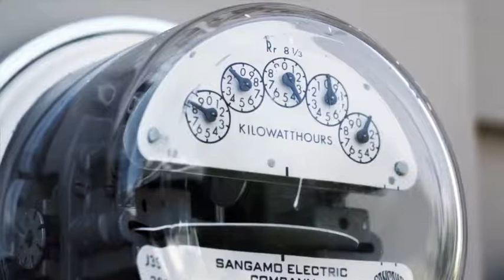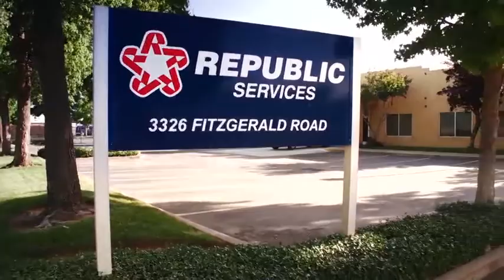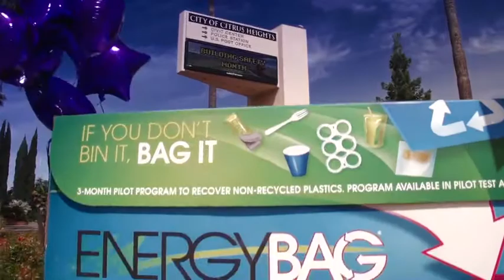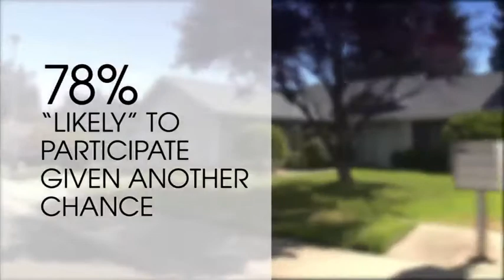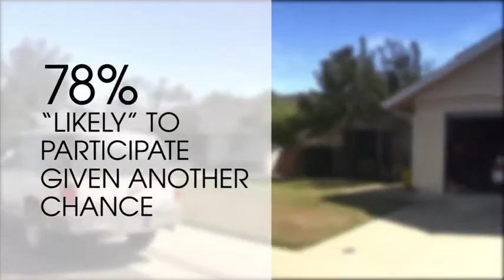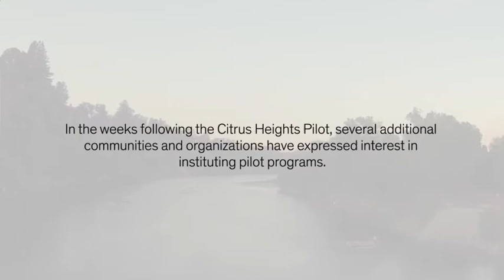The Power of Collaboration: The Citrus Heights EnergyBag™ Pilot Program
The video details a ground-breaking resource recovery project co-sponsored by Dow, the Flexible Packaging Association, Republic Services, and the city of Citrus Heights, California, that demonstrated that non-recycled plastics can be collected and converted into an energy resource and helped to identify a way to keep more material out of the landfill.